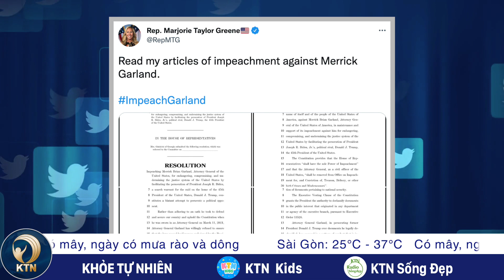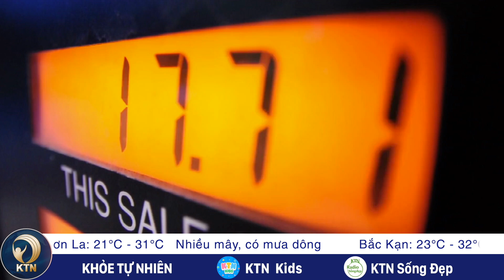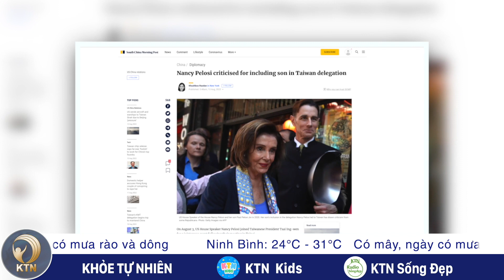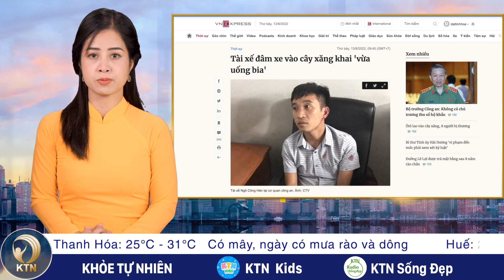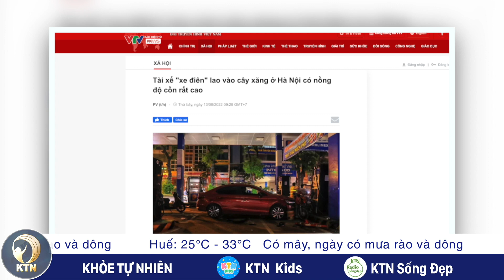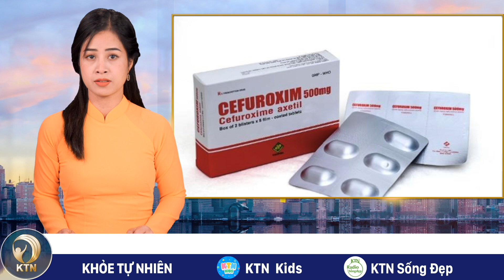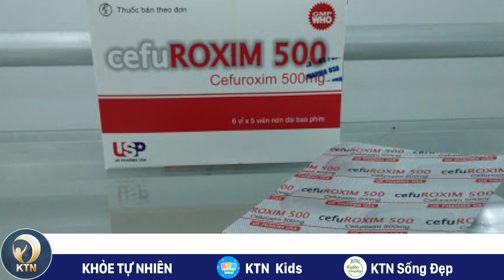TỐI 13/8: Hà Nội ngập nặng: Các khu đô thị đang 'bỏ quên' hạ tầng?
- DÂN BIỂU CỘNG HÒA MUỐN LUẬN TỘI BỘ TRƯỞNG TƯ PHÁP HOA KỲ
- HẠ VIỆN MỸ THÔNG QUA DỰ LUẬT VỀ THUẾ, Y TẾ VÀ BIẾN ĐỔI KHÍ HẬU
- NGHỊ SĨ ĐỨC CHO BIẾT: HẦU HẾT LỰU PHÁO PHƯƠNG TÂY CẤP CHO UKRAINE BỊ HỎNG
- ĐƯA CON TRAI TỚI ĐÀI LOAN, BÀ PELOSI GÂY TRANH CÃI
- ĐÀI LOAN CẢM ƠN MỸ VÌ DUY TRÌ AN NINH Ở KHU VỰC

- VỤ TAI NẠN CÂY XĂNG Ở HÀ NỘI, TÀI XẾ CÓ NỒNG ĐỘ RẤT CAO
- BIỆT THỰ CHÁY LỚN TRONG KHU ĐÔ THỊ PHÁP VÂN
- HÀ NỘI NGẬP NẶNG: CÁC KHU ĐÔ THỊ ĐANG ‘BỎ QUÊN’ HẠ TẦNG?
- KON TUM: MƯỢN ĐẤT CÔNG CHO THUÊ KINH DOANH
- PHÁT HIỆN MẪU THUỐC KHÁNG SINH CEFUROXIM 500 GIẢ